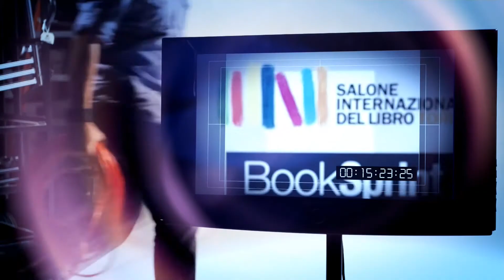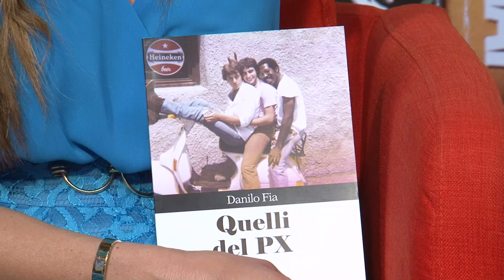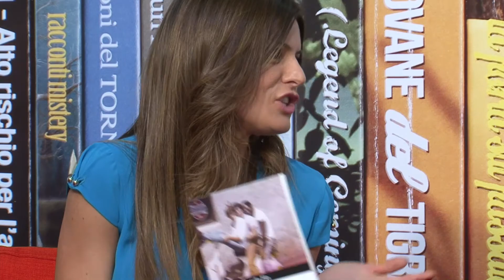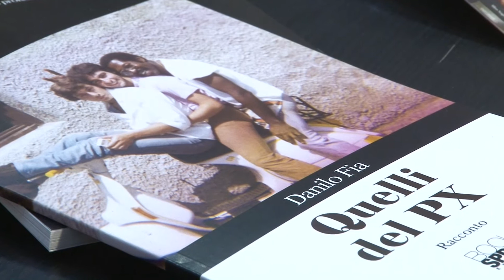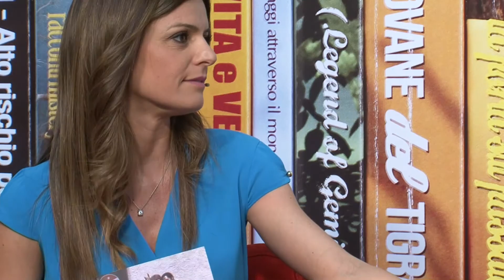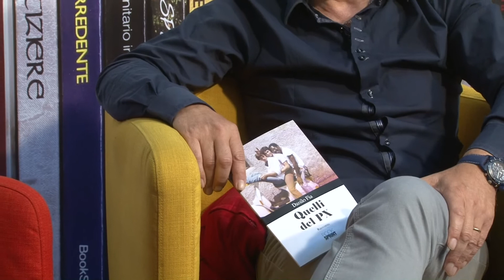Danilo Fia dal Salone Internazionale del libro di Torino - BookSprint Edizioni